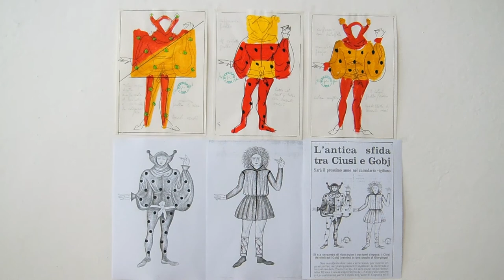Ciusi e Gobj, Feste Vigiliane Trento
Dopo 30 anni (giornale Adige, 5 giugno 1983), rivendico il diritto d'autore (il principio di paternità legato all'ambito dei diritti morali non decade mai) per i costumi dei Ciusi e dei Gobj, delle Feste Vigiliane di Trento, eseguiti nel 1983, su richiesta dell'architetto Michelangelo Lupo. Il merito storico di questi costumi va all'architetto Michelangelo Lupo ed all'ex consigliere comunale Guarino. La costumista Chiara Defant ha scritto nel suo curriculum "Ho realizzato i costumi del Corteo storico delle Feste Vigiliane". I costumi dei Ciusi e dei Gobj, non sono stati progettati da Chiara Defant, lei ha solo copiato i miei costumi. Per i costumi avevo un contratto (1983) con l'Azienda del Turismo di Trento per la cifra di 600.000 lire. Nel 1984 l'Azienda del Turismo non voleva pagarmi perché era già stata pagata la Defant. Il pagamento è stato saldato grazie ai buoni uffici di Michelangelo Lupo e la prospettiva di una mia denuncia.